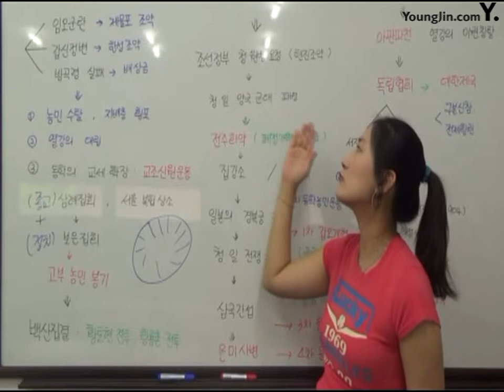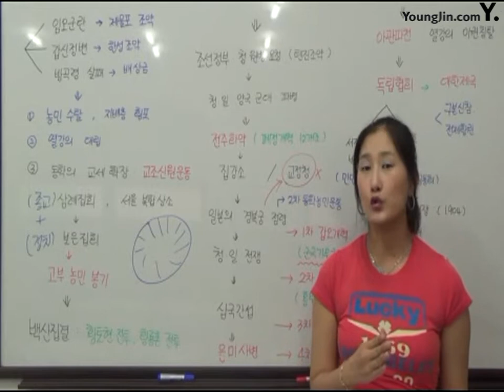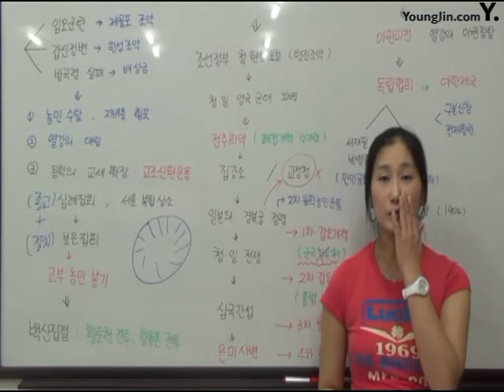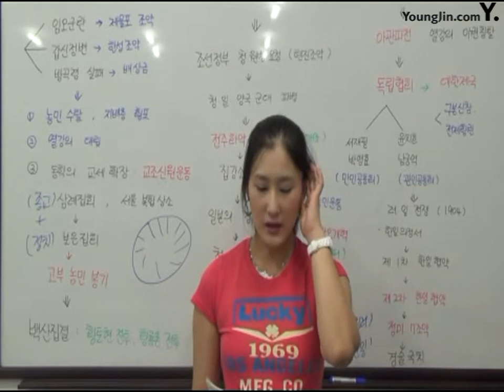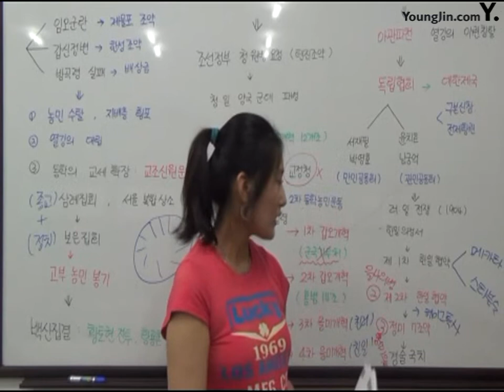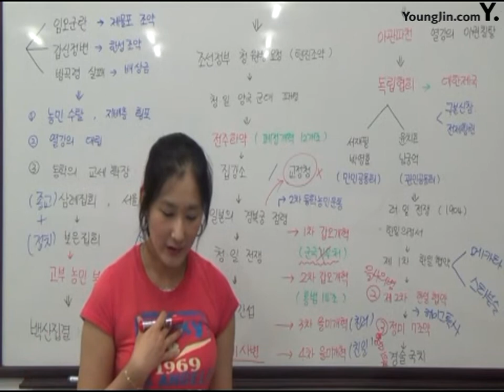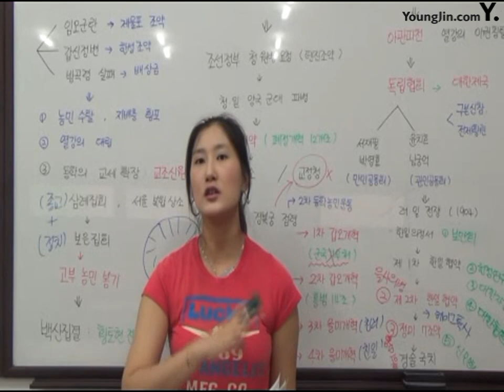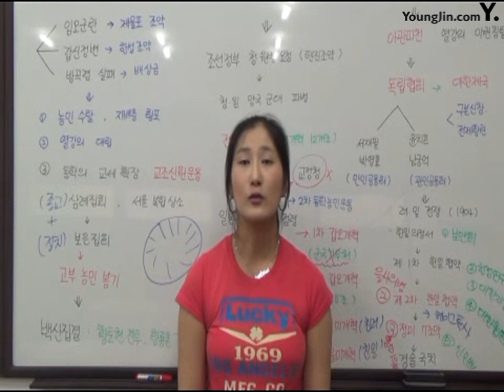23구국민족운동의 전개